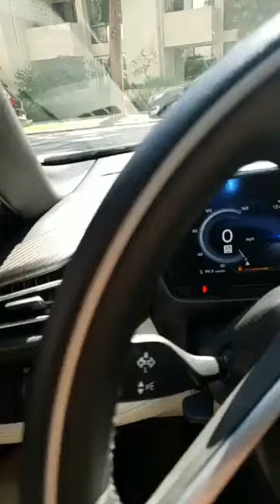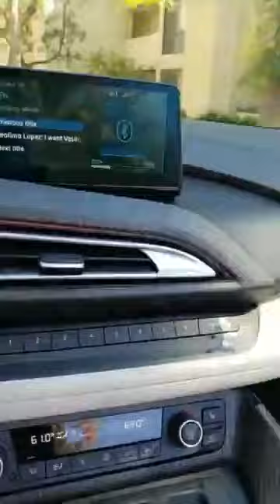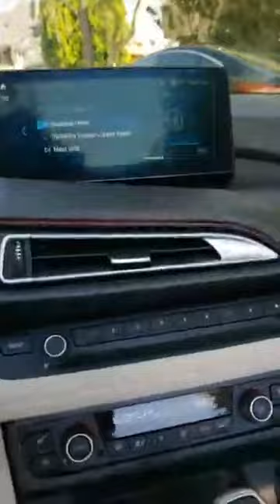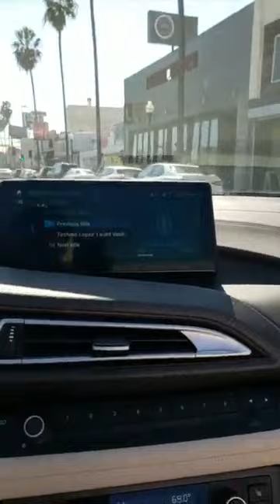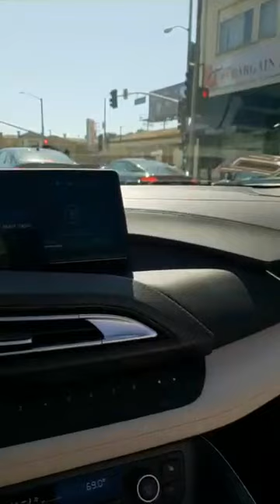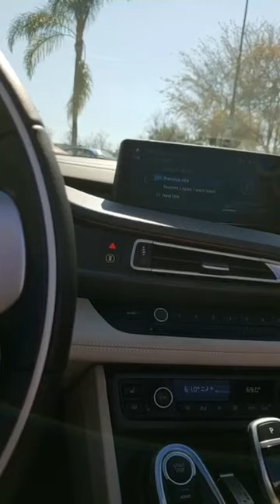Black Men Have Become too Jealous and Effeminate - Brother POLIGHT